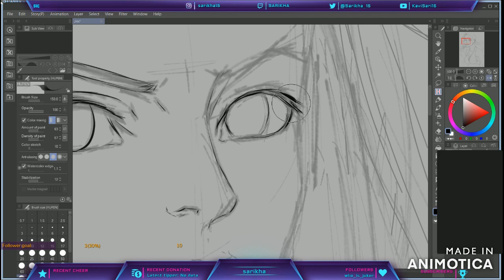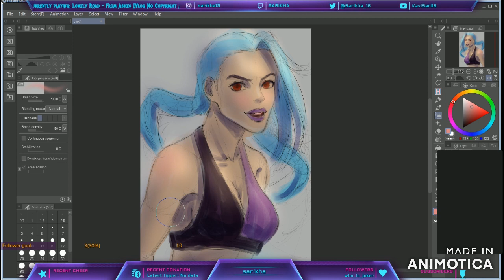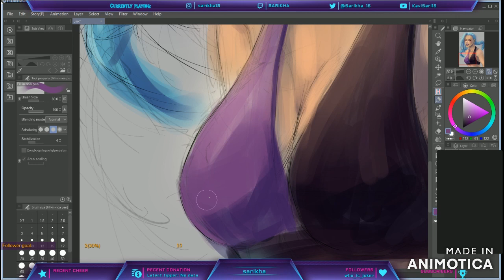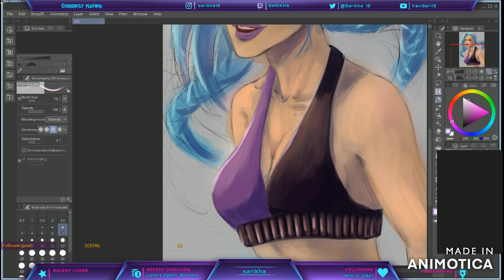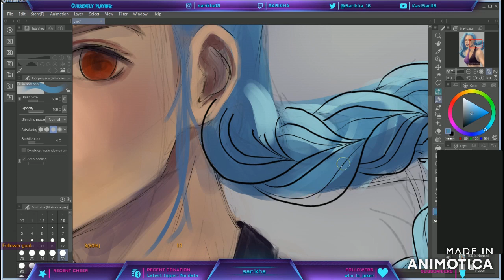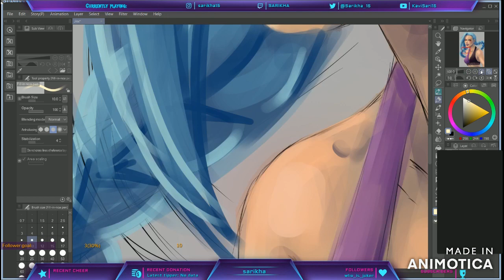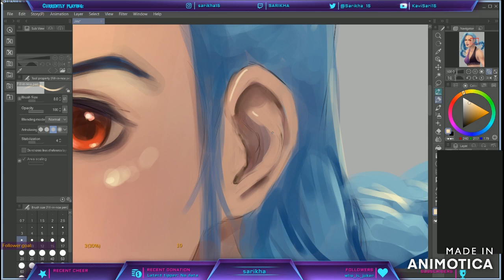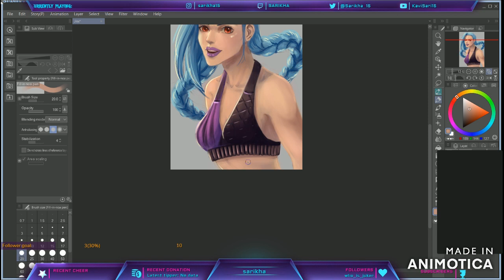Timelapse painting [Jinx- LoL]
Portrait of Jinx from League of Legends

Prints available at Redbubble

Exclusive pieces of work for my Patrons ONLY, WIPs, Sketches, and you can choose What fanarts I do!

If you want a safer way to commission me, you can check out : Artists &amp; Clients
Info and samples for each slot are posted there.

I really appreciate each and every single one of your favs even if i may not get a chance to thank you personally :D

Commissions Open!